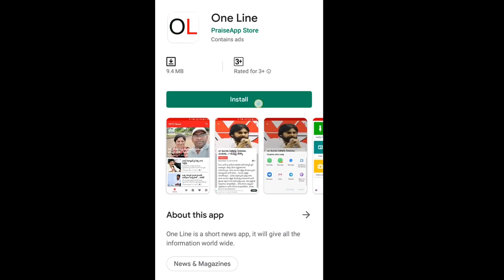AP Cabinet Meeting Important Points|కేబినెట్ భేటీలో చర్చించిన అంశాలివే.. జగన్ ప్లాన్ సూపర్|PDTV News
AP CM Jagan | కేబినెట్ భేటీలో చర్చించిన అంశాలివే.. జగన్ ప్లాన్ సూపర్ | PDTV News